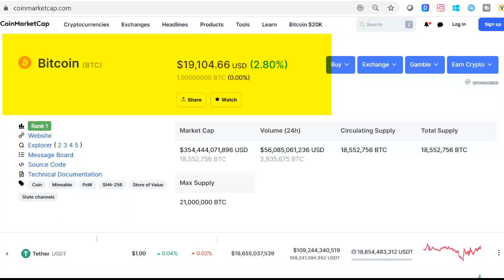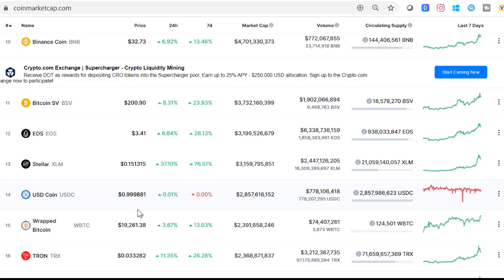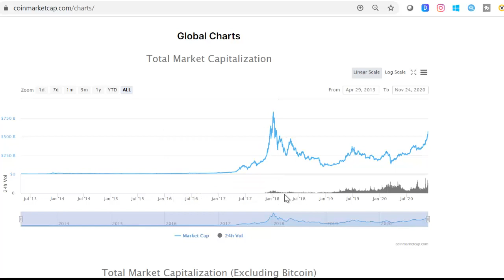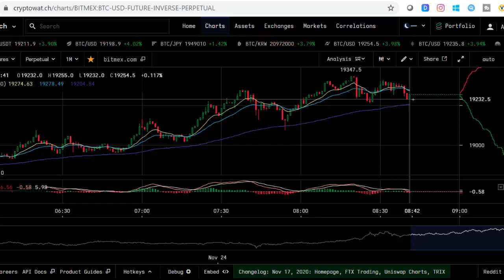Bitcoin is above $19,000!! What next?? | Predictions and analysis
Slowly but surely the cryptocurrency market has clawed its way back to the highs of the 2017 bull market.  There are still opportunities to make money, the indicators are different this time around. In this video I will talk about some similarities and some differences.